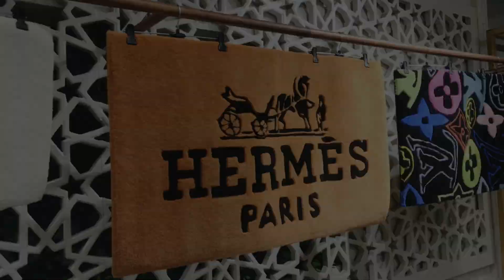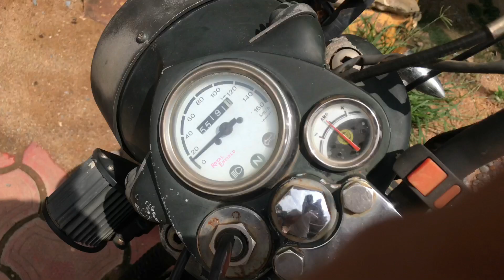SNEAKERHEAD’S EVENT AT RAIPUR 👟 || DC VLOGS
Comment your thoughts about next video which you want to see 👍🏻

Username-@d_c_5100

Musician: DIAB